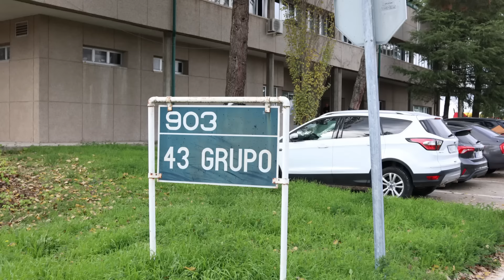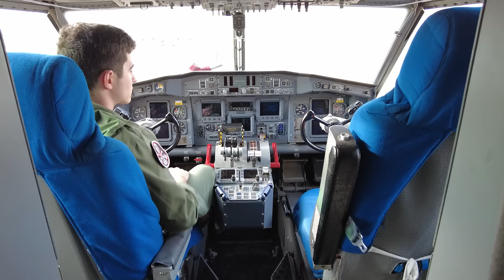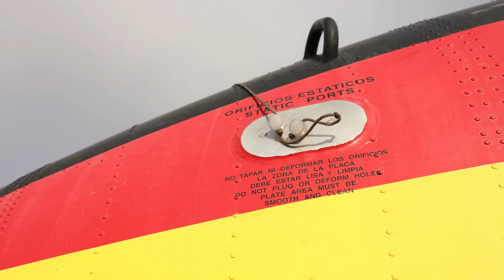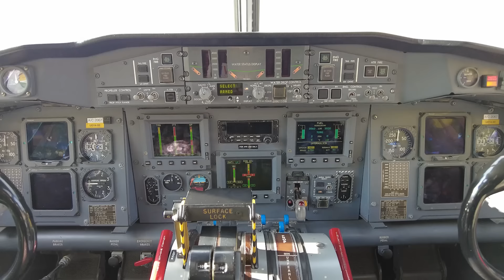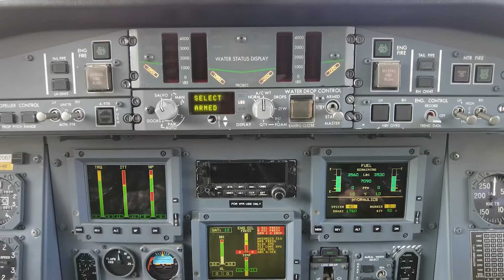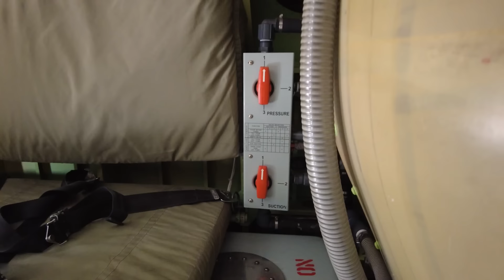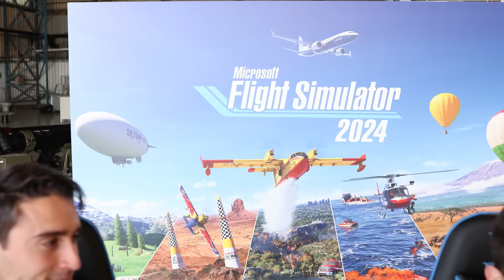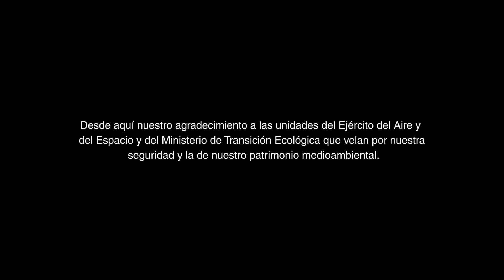Pilotos apagafuegos del Ejército del Aire reaccionan a Microsoft Flight Simulator 2024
🌍✈️ ¡Únete a una experiencia única con Microsoft Flight Simulator 2024 y el 43 Grupo del @EjercitoAireMDE! En este vídeo, te llevamos a la base aérea de Torrejón (Madrid) para descubrir el increíble trabajo de los pilotos encargados de la lucha contra el fuego 💧🔥 a bordo del emblemático Canadair CL-415.

🎥 Aprende sobre su día a día, recorre cada detalle del avión y acompáñalos mientras se ponen a los mandos del nuevo Microsoft Flight Simulator 2024. 🎮🛫 En esta edición, el Canadair CL-415 cobra vida en el simulador, permitiendo a los pilotos del 43 Grupo volar su avión también en el mundo virtual.